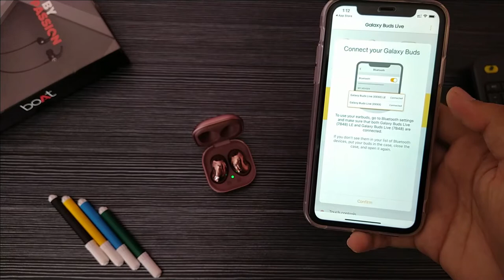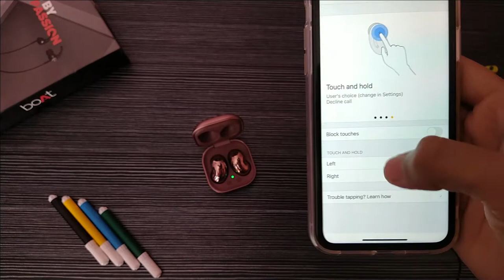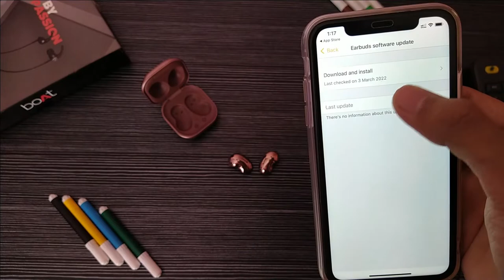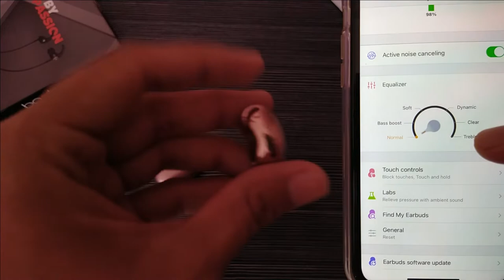Samsung Galaxy Buds Live - Unboxing | Long Term Review